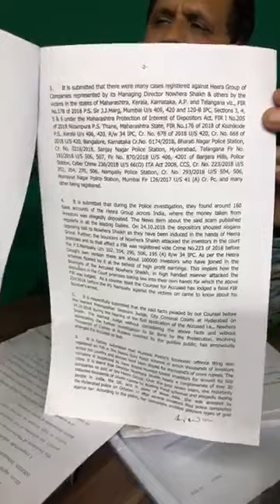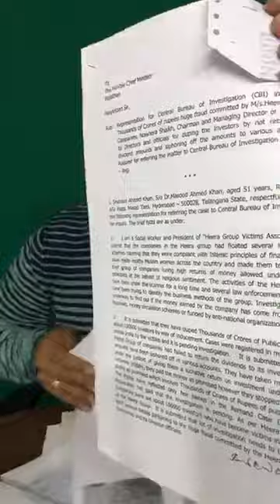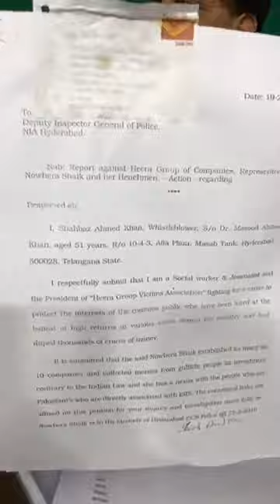Heera group cbi inquiry